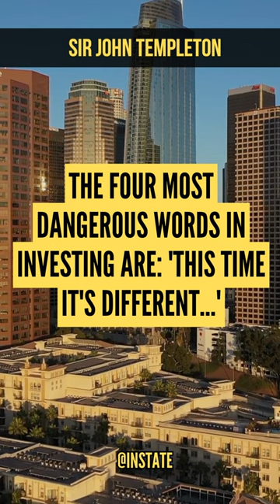💯 THE MAIN RISK 💯 for investment!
in this video you can see 💯 John's thoughts on the risks of investing 💯